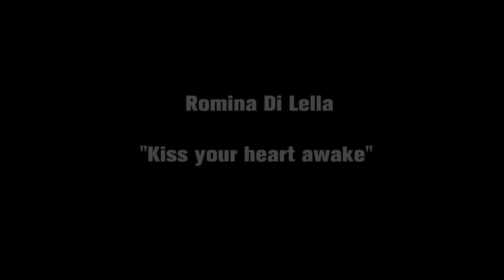Romina Di Lella - Kiss Your Heart Awake 3min short version directed by Damian Chapa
From The Motion Pictures „Love Hate & Security“
                „Kiss your heart awake „ directed by Damian Chapa.